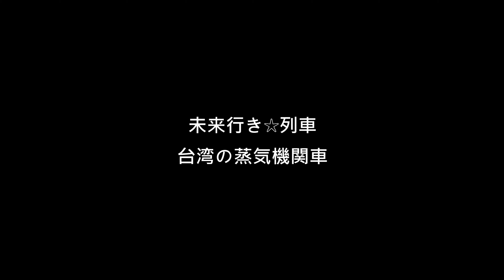【鉄道PV試作】未来行き☆列車-台湾の蒸気機関車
第一次做鐵道PV，歌曲來自遊戲:まいてつ
在接觸此款遊戲後感觸頗深，不論在世界觀還是故事上，都具有一定的深度也值得探討，也促使我有了拍攝更多鐵道作品的動力
為此紀念特地作了一部鐵道PV，兩三年來拍了許多次的蒸汽火車，終於可以來剪看看了，也是第一次嘗試這類型的作品，影片當中除了音樂外皆為本人拍攝的素材，也因為素材還不太齊全，導致大部分的畫面都給了DT668，如果還有哪些建議可以提供，歡迎在下方留言討論喔!